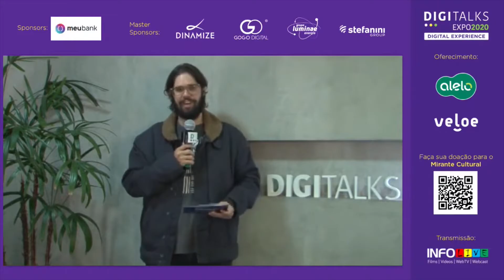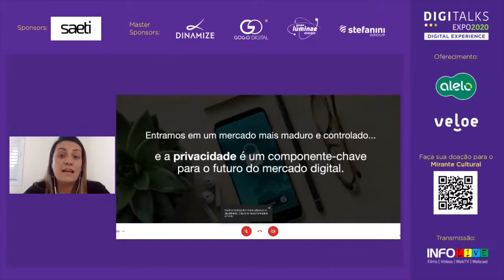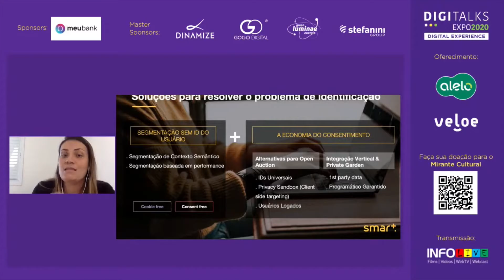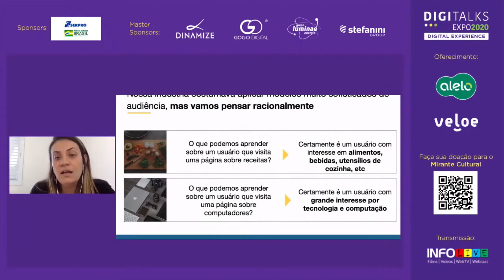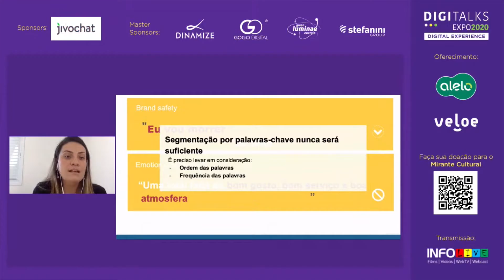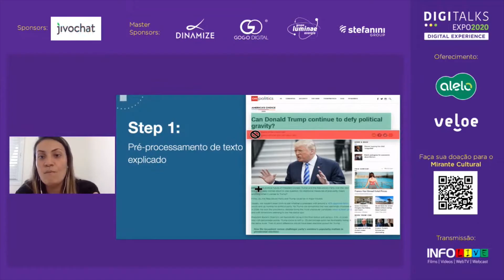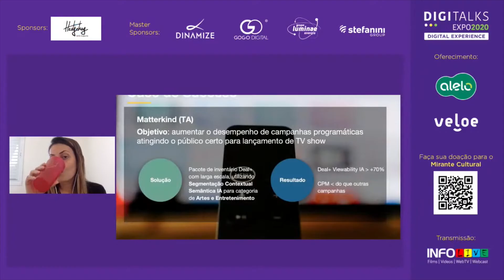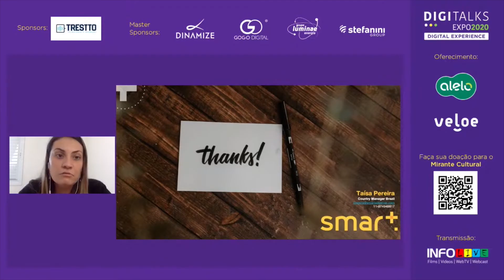Taisa Pereira at Digitalks 2020- Cookie-less: The return of the contextual semantic through AI (PT)